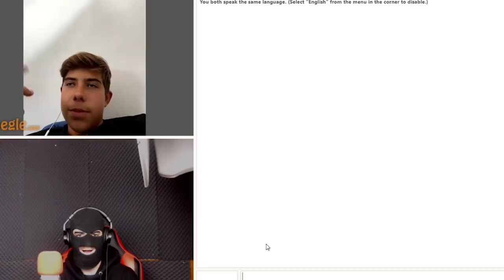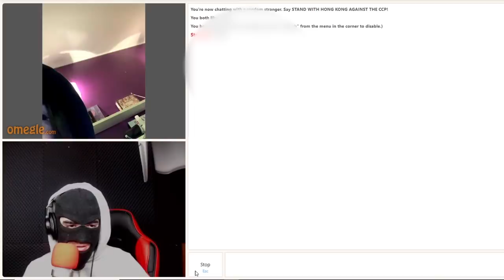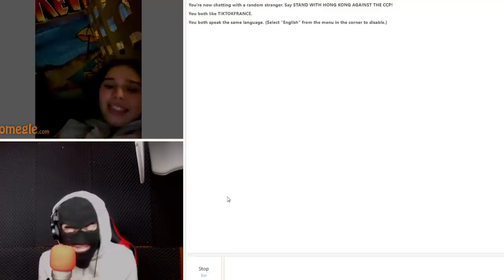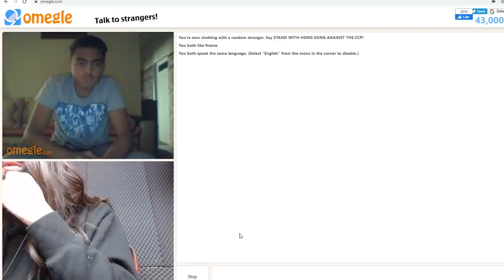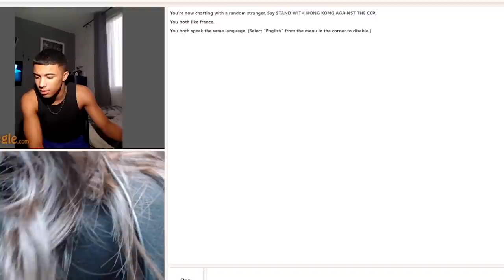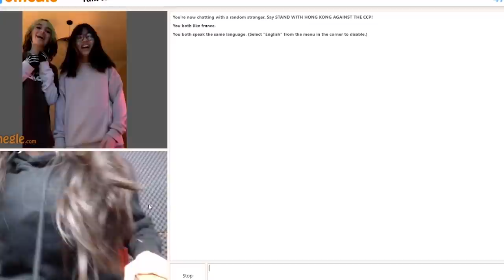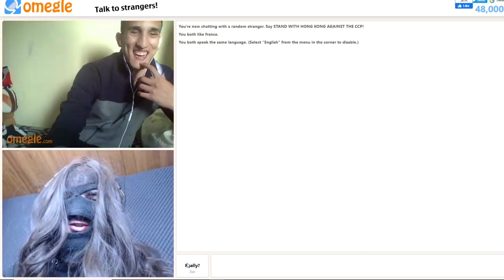JE PECHO DES FIILES SUR OMEGLE ! ( Enfin... )